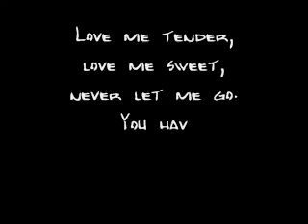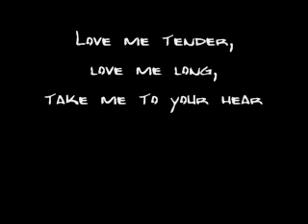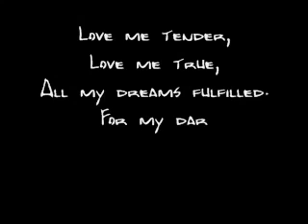Elvis Presley - Love Me Tender (Lyrics)